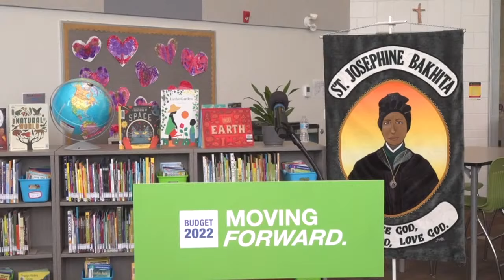Budget 2022: Building schools and creating jobs – March 4, 2022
Premier Jason Kenney, Education Minister Adriana LaGrange and Infrastructure Minister Prasad Panda provided an update on Budget 2022 school projects.